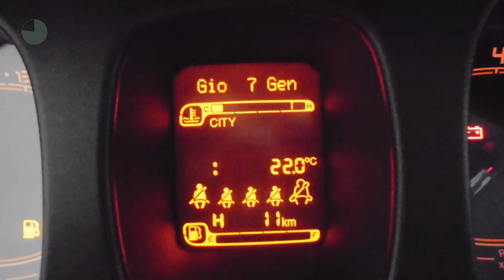Fiat Panda 80PK POPSTAR - AIRCO - NETTO DEAL NU RIJKLAAR € 12.456,-